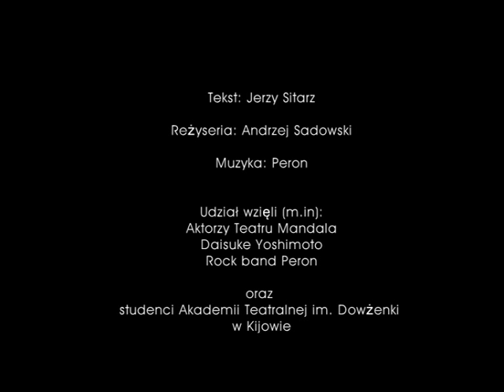frankenstein land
fragmenty spektaklu plenerowego "Psychodeliczna kraina dr Frankensteina" , z udziałem Daisuke Yoshimoto zrealizowanego w Kijowie. / Mandala Theatre & Daisuke Yoshimoto in  "Psychodelic land of dr Frankenstein - (Kiev, Ukraine)